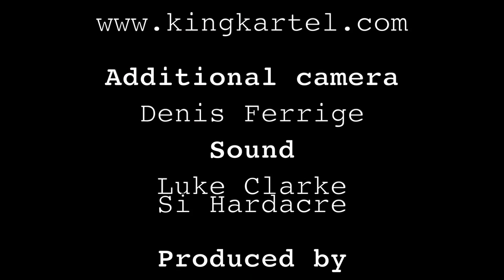The Big Slice Music Show with The Twisted Dolls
On his weeks show from SSR we have the brilliant The Twisted Dolls playing songs from their recent EP 'ELECTRIFY'.